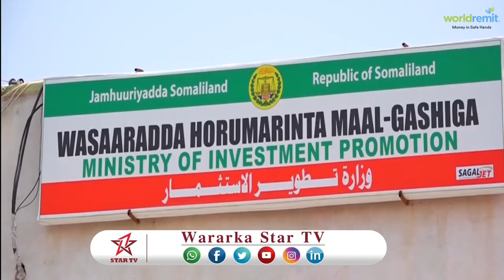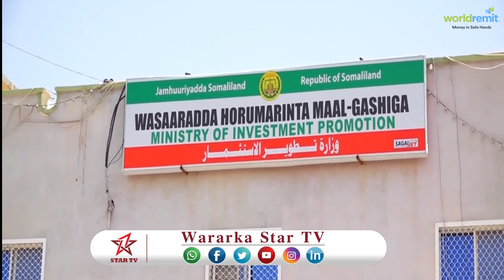DAAWO Wasaarada Maalgashiga Somaliland Oo Heshiis La Gashay Masuulyin Ka Socda Bank Caan Ah